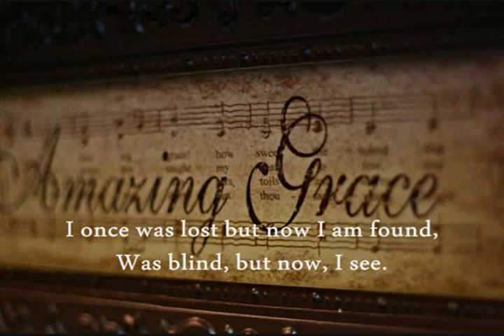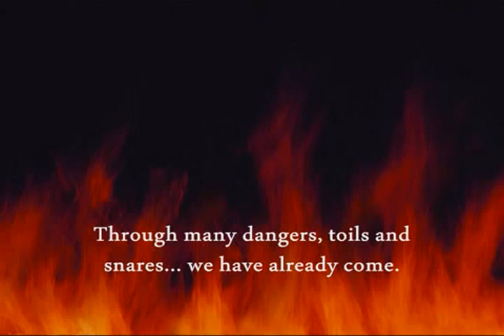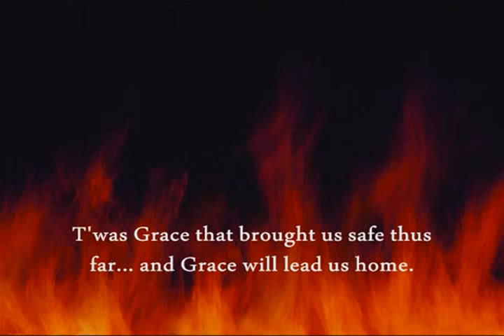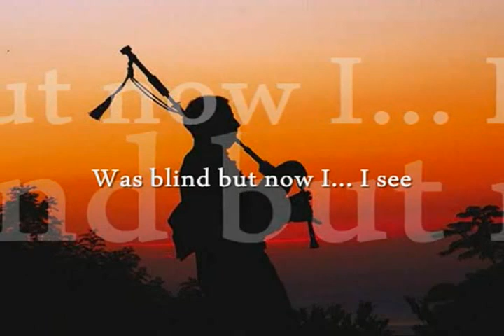Amazing Grace by Celtic Woman with Lyrics